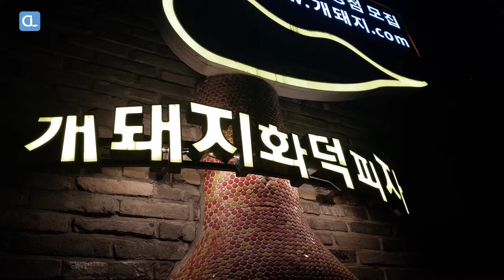Olive Gambas & Seafood Stew / 감바스와 토마토 스튜 / Korean Pub Restaurant, Seoul / 개돼지펍 수제맥주 맛집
Gambas is the word for prawns in the Spanish, French, and Portuguese languages.